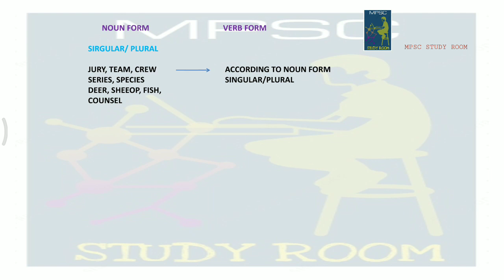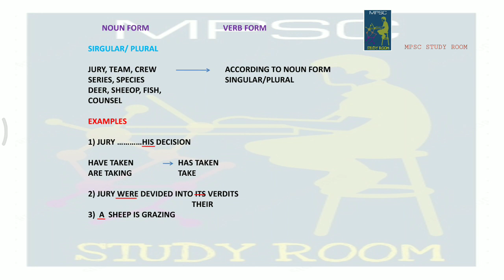MPSC ENGLISH GRAMMAR IN MARATHI – NOUN (PART - 07) | मराठी